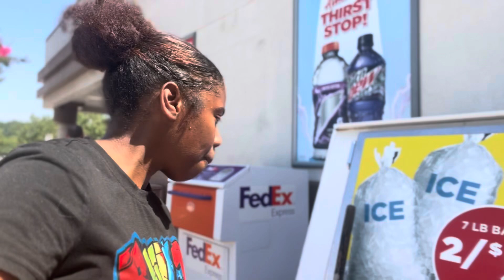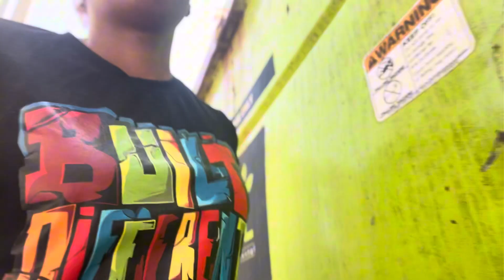I QUIT THIS JOB NOT FOR ME ❗️🤬 | PROS AND CONS WORKING FOR SHIFTSMART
HELLO EVERYONE THANKS FOR TUNING IN TO MY real life everyday lifestyle content. Ima always keep it a buck ova hea. Tune in to my channel for live content a video or entertaining shorts. If you are a returning subscriber welcome back fam❗️🫶🏾 If you are new here welcome to the channel you are going to love it here enjoy❗️🫶🏾